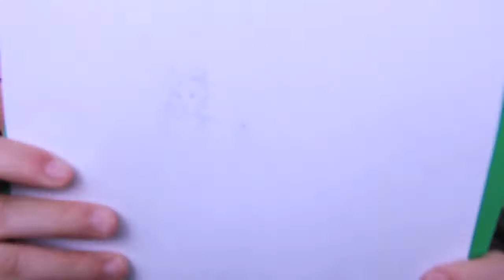7 Second Challenge Ft. Khalia and Adiah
They spent a night over and we decided to make a video together since we've never made one together before. Hope you enjoyed it and it made you laugh a little! :)
God bless!!!